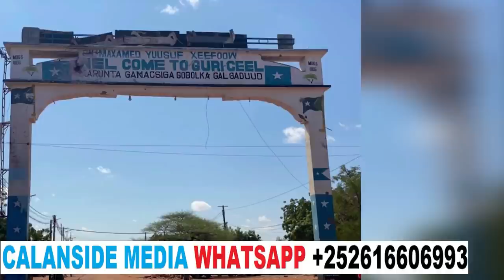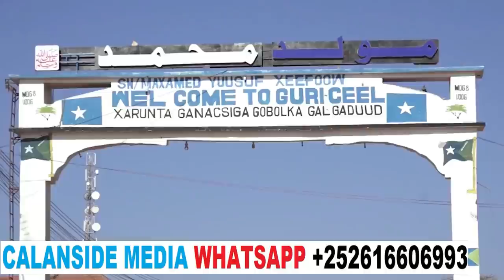DEG DEG Gen indhacade Ahlusuna hala dilo hala xasuuqo hala soo gabagabeyo ayuu yiri & Dagaalkii Guri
DEG DEG Gen indhacade Ahlusuna hala dilo hala xasuuqo hala soo gabagabeyo ayuu yiri & Dagaalkii Guriceel oo lagu dhamaaday wararkii ugu dambeyay xog culus